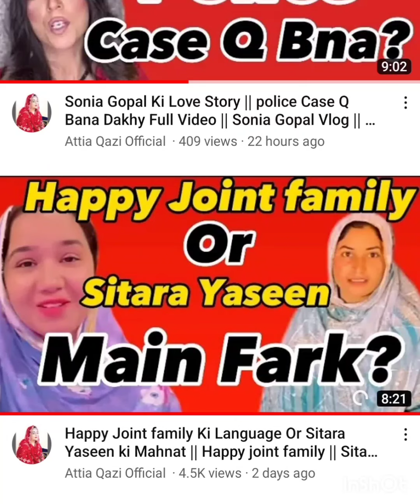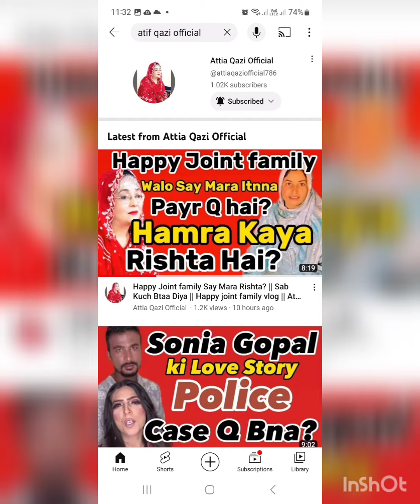HAPPY JOINT FAMILY ya attia qazi||Akhar sacha kon